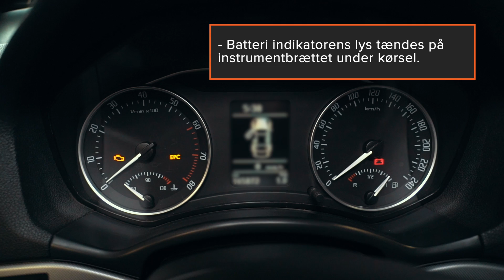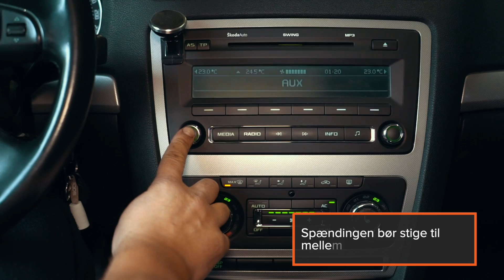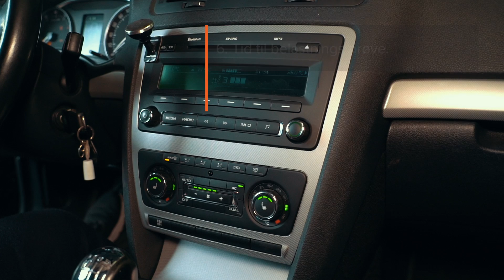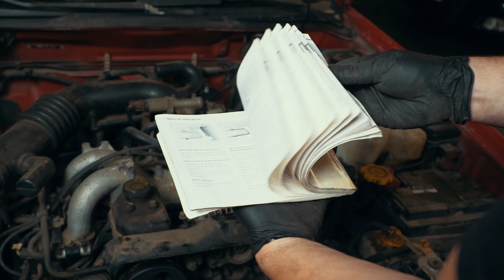Hvordan man afprøver en bils generator | AUTODOC tips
Undladelse at få din generator efterset i tide, kan resultere i dets fejlfunktionering og føre til batteri fejl eller at et fladt batteri. Hvis noget sådan sker, vil det være umuligt at starte din bil på normal vis.

Se vores nye video hvordan man lærer at afprøve din generator selv og afsløre ethvert problem i tide.

🛠️ Værktøjer til afprøvning:
- multimeter;
- ringgaffel sæt;

0:00 — Hvordan man afprøver en bils generator
0:05 — Tegn på at din generator trænger til eftersyn
0:27 — Årsager til fejlfunktioner
0:49 — Værktøjer til afprøvning
0:53 — Sikkerhedsforanstaltninger
1:17 — Afprøvning af generatoren uden at fjerne den
2:36 — Afprøvning af generatoren ved at fjerne og adskille den
3:35 — Afprøvning

🛒 På vores hjemmeside kan du finde et bredt udvalg af bildele som du er interesseret i